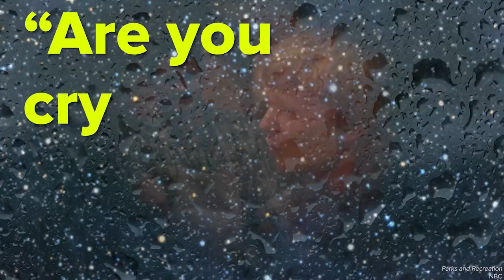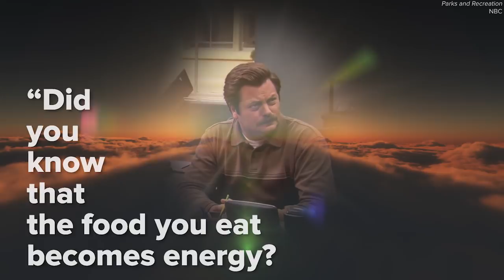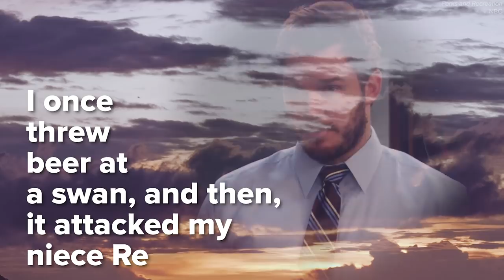Getting Deep With Andy Dwyer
MUSIC
SFX Provided By AudioBlocks

Rain drops falling into ground, slow motion
JingZhe/Getty Images
Flying through stars and nebula
Rebus_Productions/Getty Images
Stars and Galaxies background. Loopable. Space background: nebulas, stars, comets.
nmlfd/Getty Images
Space voyage seamless loop
Rastan/Getty Images
AERIAL: Flight over the wheat field at sunrise
helivideo/Getty Images
Flight through star field
Rastan/Getty Images
Stadium Lights Timelapse
MattiProductions/Getty Images
Night sky timelapse
PandaWild/Getty Images
Time Lapse - Sunrise over Joshua Tree with Beautiful Cloudscape
anneypyang/Getty Images
CLOSE UP: Adorable safari lion family relaxing on savannah grassland plains
helivideo/Getty Images
Old Pagoda in Bagan, Myanmar at Silhouette Sunrise
tounka25/Getty Images
Autumn leaves falling
Wavebreakmedia/Getty Images
Sunrise over the Earth. The earth rotates quickly. Volumetric clouds. View from space. Beautiful starry sky. 4K.
MarWin55/Getty Images
Japanese Sushi Rolls with Chopsticks Rotates
RoStRecords/Getty Images
landscape of clear stream
kokoroyuki/Getty Images
Soon will Storm
Saracin/Getty Images
AERIAL LOW ANGLE: Flying low above the bushy desert towards the sun at sunrise
helivideo/Getty Images
Loopable flight through deep space nebula
Rastan/Getty Images
Joshua Trees and Milky Way Timelapse during Perseid Meteor Shower
Emeric Le Bars/Getty Images
Griffith Observatory and Downtown Los Angeles Day to Night Sunset
A heavy rain with gusts of wind pours through the window. Streams of water quickly flow down the glass. Summer hurricane with pouring rain.
afefelov/Getty Images
Beautiful Indianapolis Sunrise Time Lapse 4K 1080p
StockFootageCanada/Getty Images
timelapse of sunset view with sea
kokoroyuki/Getty Images
Time Lapse of the Milky way rotating over the Alps
fbxx/Getty Images
Over head Shot of rain cloud come
MORKDAM/Getty Images
Halloween Night Animation - Bloody Moon and Sky
Moon Production/Getty Images
Monsuar and Ocean after Sunset. Blue hour. Calm Waves glistening on the ocean surface, West Papua, Raja Ampat, Indonesia
miniloc/Getty Images
Knob Of Butter Melting In The Pan
RockfordMedia/Getty Images
Raindrops falling on the glass
Malekas85/Getty Images
Space. Flight over the Earth. 4K. Sunrise. The horizon rotated to the left.
MarWin55/Getty Images
Mixing Lemons in punch bowl to make pink lemonade or kool-aid
Joseph  Kelly/Getty Images
Aerial view Sorgo field in brazil
PauloVilela/Getty Images
Fly into Planetary Nebula
mustafasen/Getty Images
Aerial view of US Capitol building.
viafilms/Getty Images
Aerial view of corn field
superoke/Getty Images
sunrise over clouds
aleksandarnakovski/Getty Images